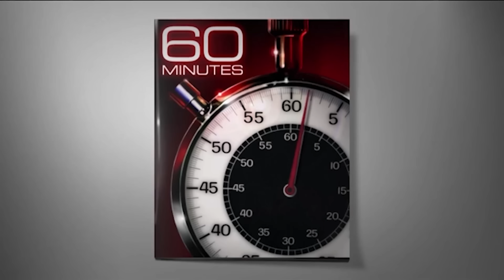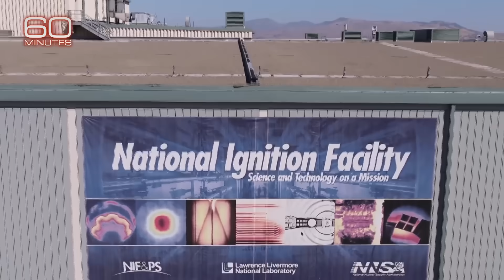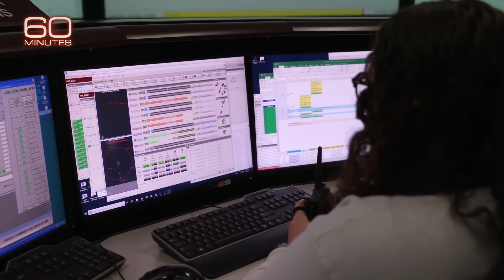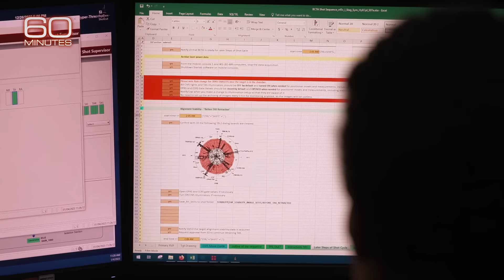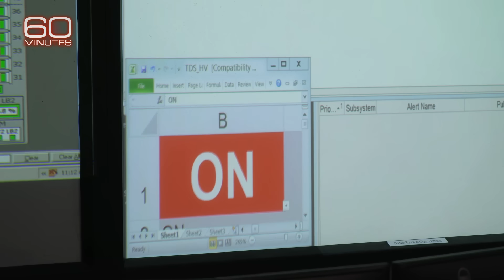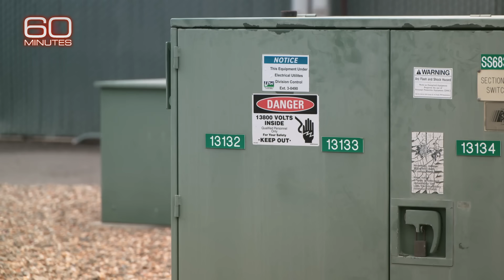Nuclear Fusion: Inside the breakthrough that could change our world | 60 Minutes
On December 5th, scientists at the National Ignition Facility reached a breakthrough in nuclear fusion by producing a reaction with an energy gain. It could be a step toward a world in the distant future where fusion is a source of power.